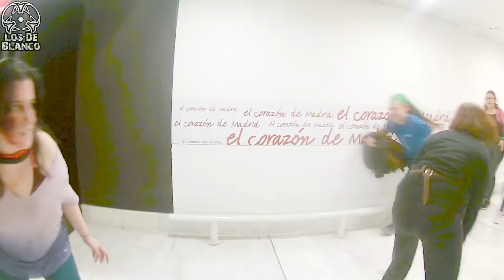La Vaguada Survival Zombie (El PAYASO INMORTAL)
Grabamos con esta cámara
Este es el estabilizador
project zomboid
Esta es una alternativa de cámara deportiva low cost

Dicen que es el Coronavirus, pero nosotros sabemos que es el virus zombie el que ha afectado a Robber y Nuria. Intentamos salir del centro comercial La Vaguada sin ser infectados, será difícil.
Vídeos ocultos en la caja de información!

Puedes seguirnos y hablar con nosotros a través de:
Facebook oficial:

Sinopsis:

Esta noche tienes la oportunidad de vivir algo único. Imagínate que estás tranquilamente comprando en el Centro Comercial de la Vaguada cuando de repente pasa. Sí, estás en medio de un apocalipsis zombie. ¿Qué vas a hacer? Lo has visto mil veces en las películas, pero ahora eres tú el protagonista.
World Real Games te trae el evento del Día del Orgullo Zombie, para que disfrutes con tus amigos. Aprovecha que la Vaguada nos abre sus puertas durante toda la noche para vivir esta experiencia de supervivencia: interpreta tu papel e intenta huir de las hordas de zombies que no te lo pondrán nada fácil.
Sobrevive. Si puedes.